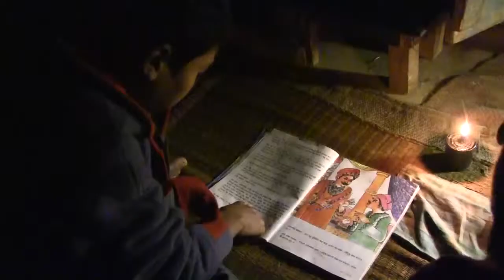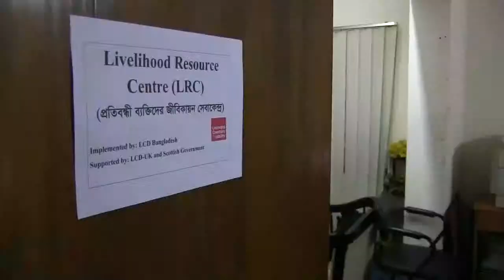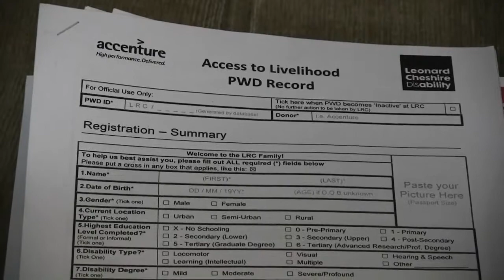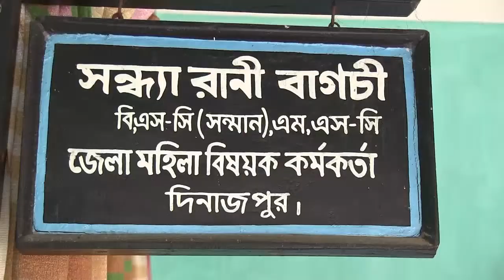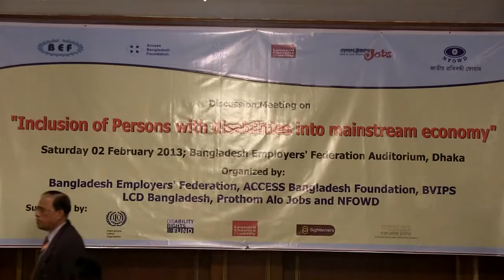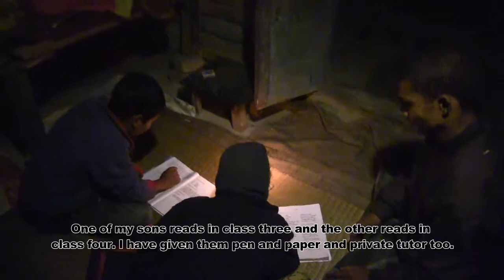LCD Bangladesh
Since 2010, LCD Bangladesh has been working in Bangladesh to develop a suitable and dignified working environment for the persons with disabilities.
They are working in Bangladesh in an innovative way for a dignified and positive change to the lot of the persons with disability.